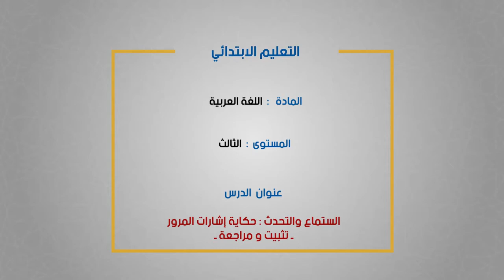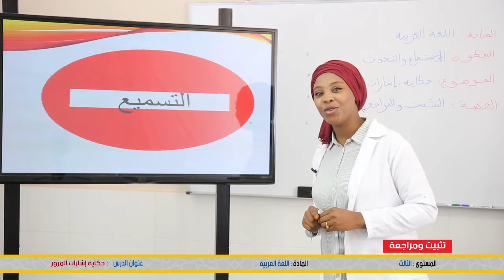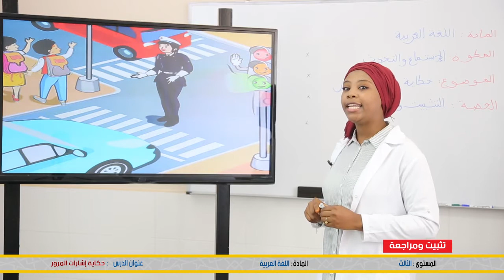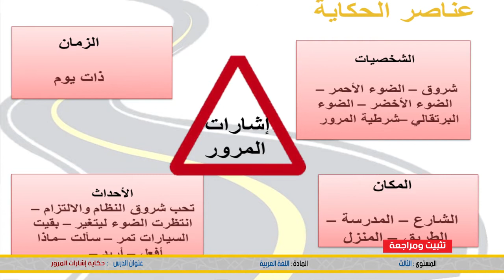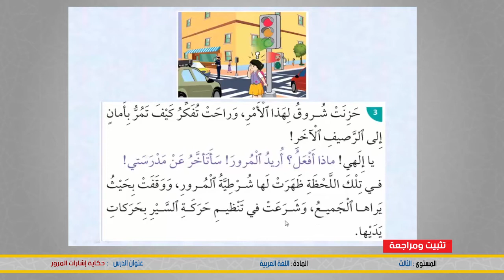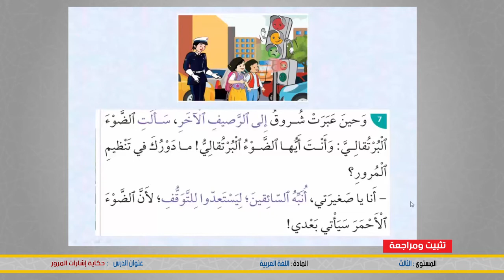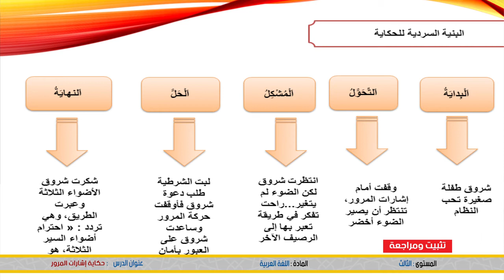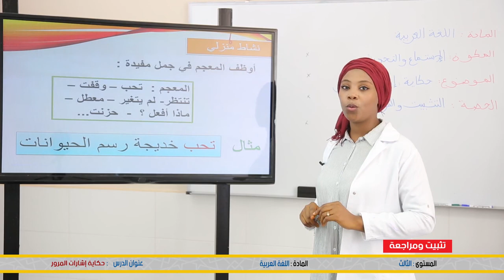الثالث الابتدائي: الاملاء : الستماع والتحدت : حكاية اشارات المرور -مراجعة - اللغة العربيةtilmid Tice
شكرا لمشاهدتك فيديو بعنوان:  الثالث الابتدائي: الاملاء : الستماع والتحدت : حكاية اشارات المرور -تثبيت ومراجعة - اللغة العربية - منصة تلميذ tilmid Tice